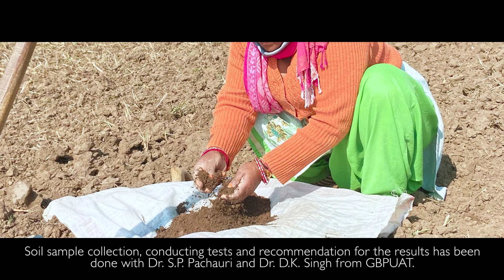PNP Uttarakhand video 5 Feb 2022 short